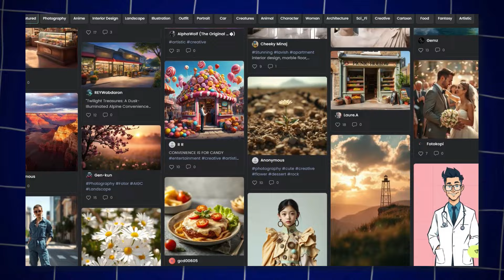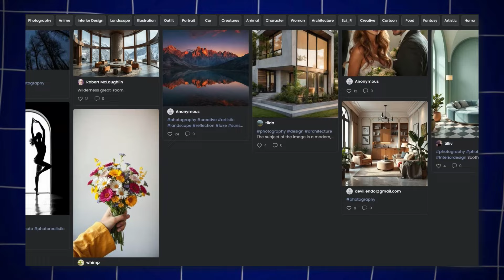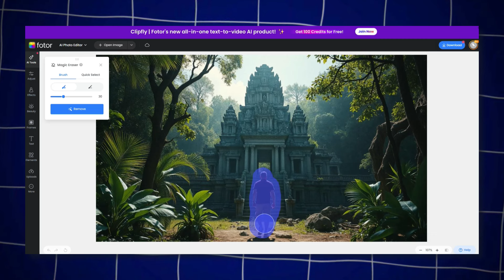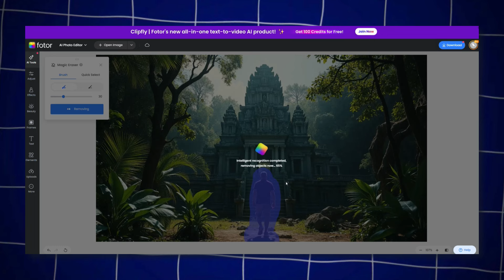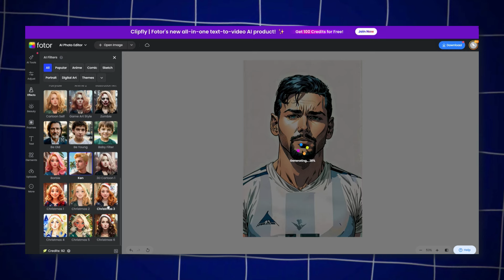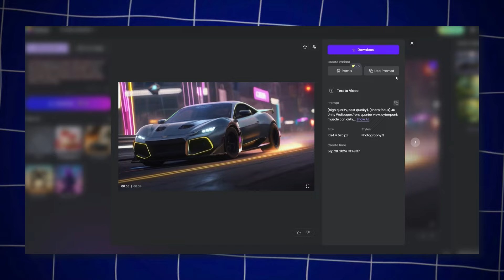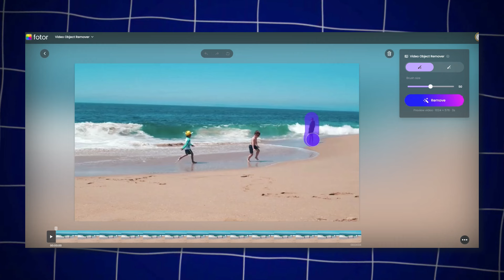Nueva IA Crea Imágenes y Videos Realistas 🎨 | Tutorial Fotor AI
En este tutorial, aprenderás a utilizar Fotor AI para crear imágenes y videos realistas de forma gratuita. Descubre cómo aprovechar la inteligencia artificial para generar contenido visual impresionante, desde imágenes hasta videos. Ideal para quienes buscan una alternativa a otras herramientas para crear imágenes y videos con IA de manera sencilla y rápida.

0:00 Introducción
1:27 Generación de Imágenes con IA
2:42 Editor de fotos con IA
3:21 Filtros IA
4:37 Generación de Videos con IA
5:31 Eliminar objetos de un Video con IA
6:30 Conclusión